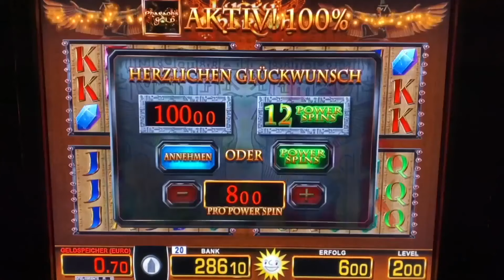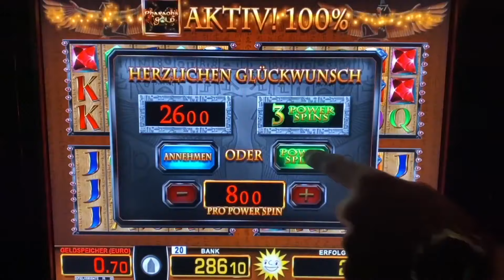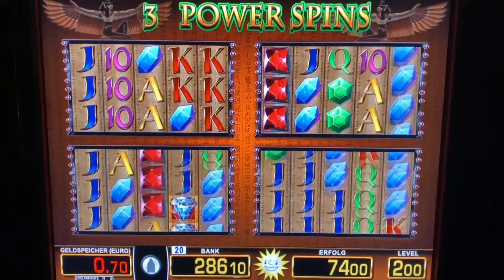Lucky Pharao MEGA DIAMANTEN JACKPOT AUF 8€ 🤑 Power Spins Merkur Magie Spielothek Casino Automaten